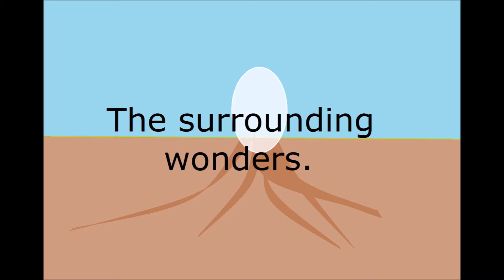Poem about roots, poem press